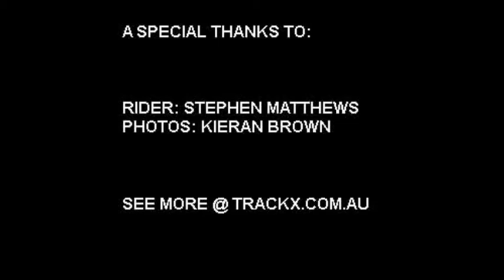TRACK X - The Bee Sting Jersey Photoshoot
A little something we put together to show the process undertaken for a product photoshoot. Please excuse the video quality, we make the best MTB gear available, not movies.